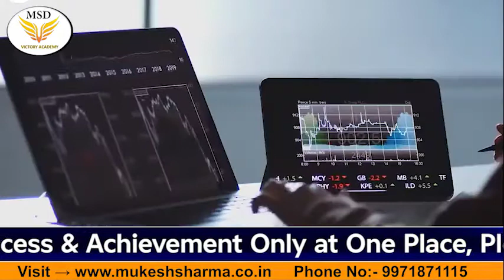सपना क्या और पूरा कैसे करें? || MUKESH SHARMA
यदि आप भी इस बिज़नेस से जुड़ना चाहते हैं या फिर नेटवर्क मार्केटिंग और  डायरेक्ट सेल्लिंग के बारे में और जानना चाहते हैं तो आज ही  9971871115 पर कॉल करें !
करोड़पति बनना आसान है || MUKESH SHARMA

बेइज्जती का बदला लेने का आसान तरीका || MUKESH SHARMA
असफलता से सफलता तक 4 सूत्र
क्या आपको भी इंकम के अगले लेवल पर जाना है || MUKESH SHARMA

 मार्केटिंग में क्या करें क्या ना करें || MUKESH SHARMA ||
क्या आप भी दबंग हैं नहीं तो बनो || MUKESH SHARMA
आयुश मंत्रालय द्वारा मान्यता प्राप्त हर्बल प्राॅडक्ट की विषेशता Part-1 || MUKESH SHARMA
हर काम में टाईम लगता है || MUKESH SHARMA
कहीं आप भी बाल्टी तो नहीं ढ़ो रहे हैं || MUKESH SHARMA
लोग क्या कहेंगे || MUKESH SHARMA डाॅक्टरों से छुटकारा कैसे पाएं || MUKESH SHARMA
प्रधानमंत्री मोदी जी ने गिनाए sea Buckthorn के गुण || MUKESH SHARMA
माता-पिता और गुरु का क्या महत्व है जिंदगी में ? || MUKESH SHARMA
Business Start Karne Ka Sahi Time || MUKESH SHARMA
Crorepati Banne ke 14 Sutra - Part 2 || MUKESH SHARMA
Crorepati Banne ke 14 Sutra || MUKESH SHARMA
5 Golden Rules For Network Marketing || MUKESH SHARMA
Sale kabhi Na Karo Nahi To Varbad Ho Jaoge || MUKESH SHARMA
Zindagi Apki To Faishla Apka || MUKESH SHARMA
Extra Income Formula Part - 2 || MUKESH SHARMA
Extra Income Formula Part 1 || MUKESH SHARMA
Hard Work 100% Income 10% Smart Work 1% Income 100% || MUKESH SHARMA
95% गरीब क्यों 5% अमीर क्यो || MUKESH SHARMA
No Me Hi Hai Safalta Ka Sutra || No में ही है सफलता का सूत्र || MUKESH SHARMA
Job / Business Partner || MUKESH SHARMA
Lockdown Me Berojgari Ko Kaise Door Karen || लाॅकडाउन में बेरोजगारी को कैसे दूर करें
Ye Khoon Kisne Kiya || यह खून किसने किया || MUKESH SHARMA
Corona Se Bachane Ka Sabse Aasan Or Saral Tarika || करोना से बचने का सबसे आसान और सरल तरीका
|| Apne Ko Dhar Lagao || अपने को धार लगाओ || MUKESH SHARMA
Kya Bhi Darr Lagta Hai || क्या आपको भी डर लगता है || MUKESH SHARMA ||
सीखना ही सफलता की कुंजी है || Shikhna Hi Safalta Ki Kunji Hai || MUKESH SHARMA
क्या आपके लोग भी गिरगिट तो नहीं || Kya Aapke Bhi Log Girgit To Nahi || MUKESH SHARMA
pipeline se paise kaise kamaye || पाईपलाईन से पैसे कैसे कमाएं
Sabhi Cheeje Ek Jaisi Nahi Hai || सभी चीजें एक जैसी नहीं हैं || MUKESH SHARMA
Raja Or Sadhu || राजा और साधू || MUKESH SHARMA
Develop You & Develop Your Income || MUKESH SHARMA
अपनी पहचान खुद बनाओ || Apni Pahchan Khud Banao || MUKESH SHARMA
आपका Bank Account || MUKESH SHARMA
नामुमकिन कुछ भी नहीं || Namumkin Kuch Bhi Nahi || MUKESH SHARMA
100 रोगों की1दवा || 100 Rogo Ki 1 Dava || MUKESH